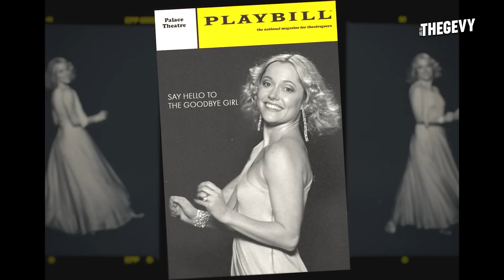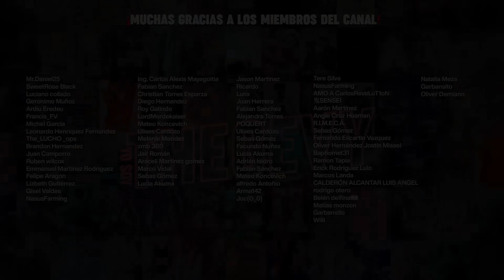UNA INVOCACIÓN DEMONIACA EN UN PROGRAMA DE TV EN VIVO! LATE NIGHT WHITE THE DEVIL RESUMEN /THEGEVY